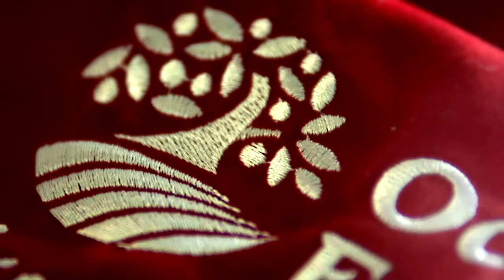Warren Barn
Warren Barn is a converted linhay and threshing barn located in a secluded wooded valley, close to Cockington Village. Surrounded by 450 acres of country park, it is the ideal base for coastal and countryside residential visits. Warren Barn is managed by Torbay Coast and Countryside Trust, a charity which looks after 1800 acres of land across Torbay in South Devon.